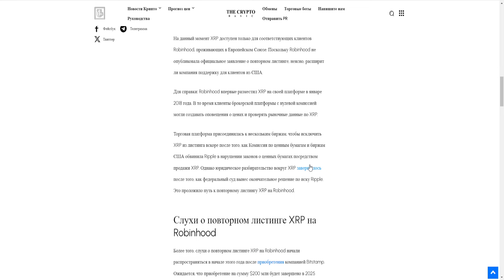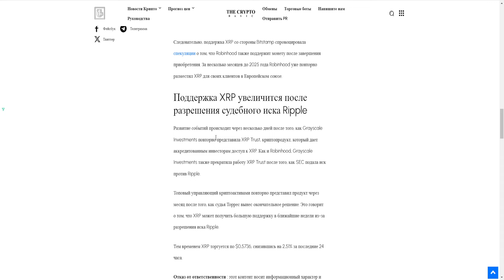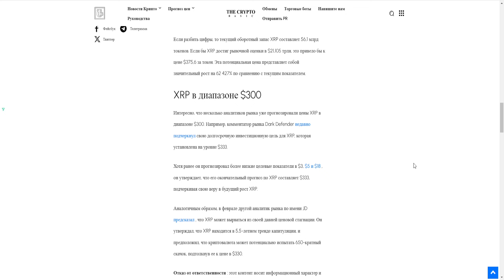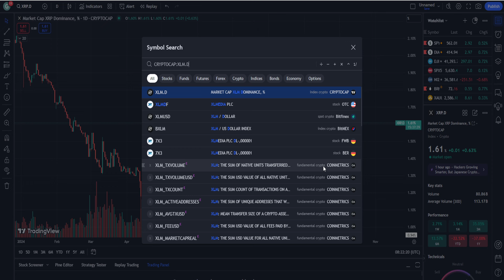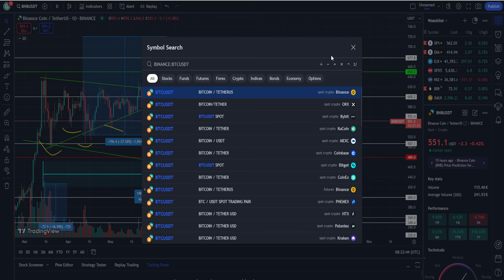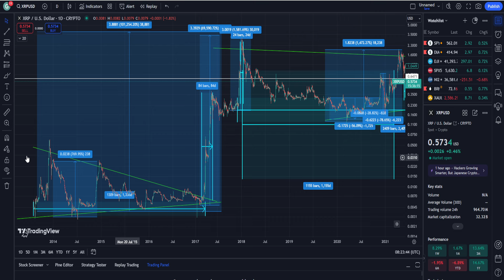ROBINHOOD ВЕРНУЛА XRP! RIPPLE ОБГОНИТ STELLAR ПО КАПИТАЛИЗАЦИИ? СУД SEC = ФЕЙК? ПРОГНОЗ РИПЛ 2024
В данном видеоролике обсудим ситуацию по проекту Ripple (Рипл, XRP):
1. Почему Robinhood вернула XRP!?
2. Почему Ripple обгонит Stellar по капитализации?
3. Почему суд SEC = фейк?
4. Стоит ли покупать сейчас?
5. Мой прогноз Рипл 2024.